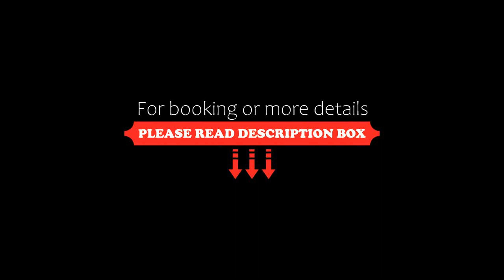Sportsview Hotel Kasarani, Nairobi, Kenya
About Property:
You're eligible for a Genius discount at Sportsview Hotel Kasarani! To save at this property, all you have to do is sign in.
Featuring free WiFi, a restaurant and a barbecue, Sportsview Hotel Kasarani offers accommodation in Kasarani, 5 km from Kenyatta University. Guests can enjoy the on-site restaurant. Free private parking is available on site.
Rooms include a flat-screen TV with satellite channels. Each one is equipped with a desk and there is a mosquito net over each bed...
Property Type: Hotel
Address: Nairobi, 00200 Nairobi, Kenya
Searching For
1. Sportsview Hotel Kasarani - Nairobi - Kenya
2. Sportsview Hotel Kasarani - Nairobi - Kenya Address
3. Sportsview Hotel Kasarani - Nairobi - Kenya Rooms
4. Sportsview Hotel Kasarani - Nairobi - Kenya Amenities
5. Sportsview Hotel Kasarani - Nairobi - Kenya Offers and Deals
Audio Credit:
Track Title: Reasons To Hope
Artist: Reed Mathis